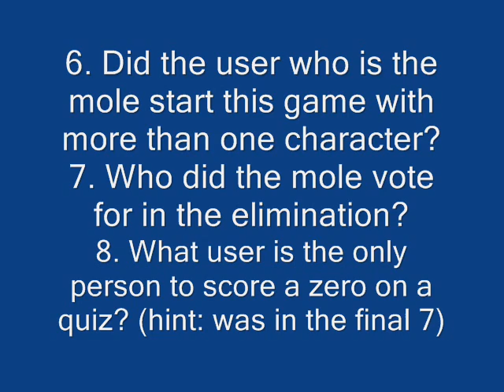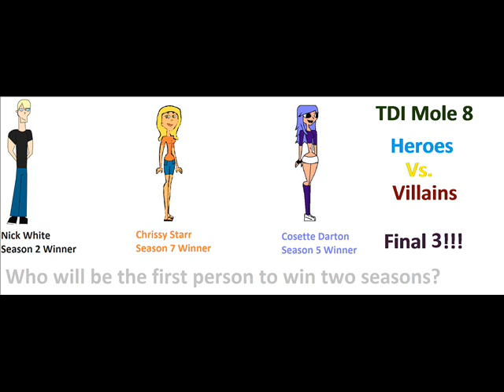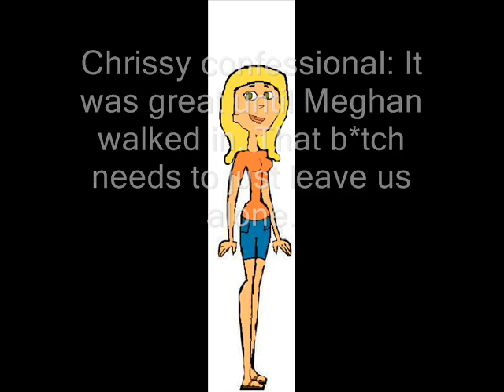Tdi Mole 8 Episode 14 Going to the final 3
I know it's short, don't complain about the time length.
I want to end this season soon and it's almost over.

The winner should be announced by next Sunday.